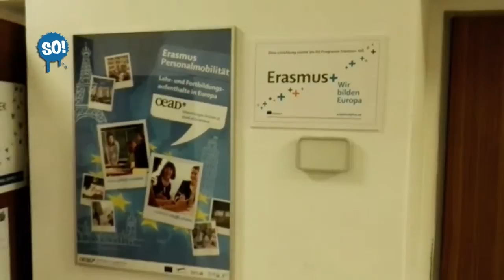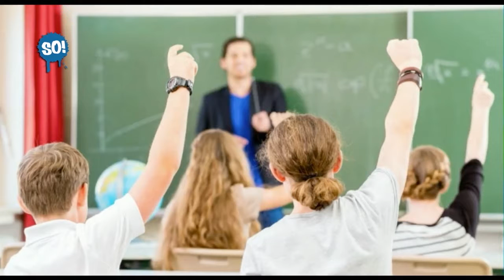So! Campus - Erasmus | FS1